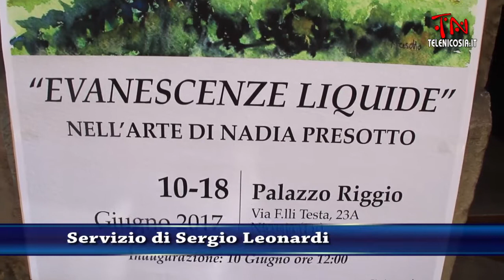Nicosia, inaugurata la mostra ‘’Evanescenze Liquide”